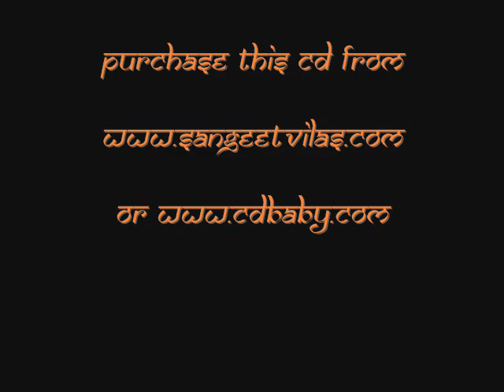Payal Seen - Nam Japan Kyun Chor Diya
Sangeet VIlas presents Payal Seen.
Album: Hare Raama Hare Krishna.
Lyrics by: Kinnar Seen.